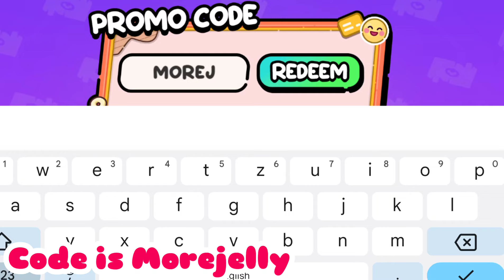SECRET PROMO CODE PART 2 in Avatar World 🌍😱| Toca Vanessa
GAME OVERVIEW INFORMATION 🕹️

1.Name :Toca life World :Build a story

2.Name :Avatar World :City life
Publisher : Pazu Games

3.Name : Miga Town :Miga World
Publisher : Xihe Digital Tech .Co,Ldt

🍭🥨Keep Supporting my Channel ,Thank you 😍,See yah 🍞